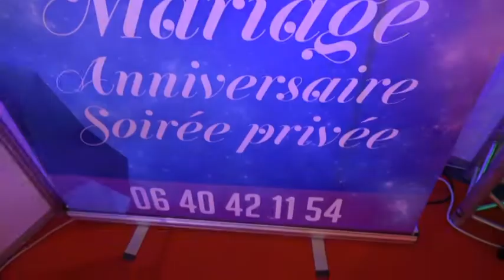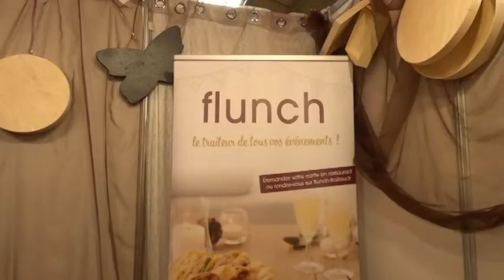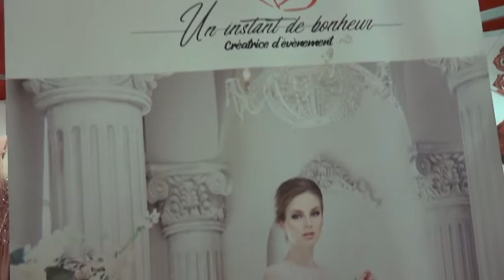En direct de la foire de Montluçon, le salon du mariage